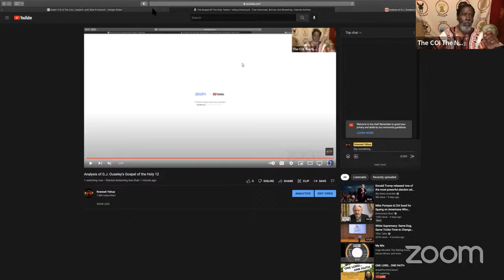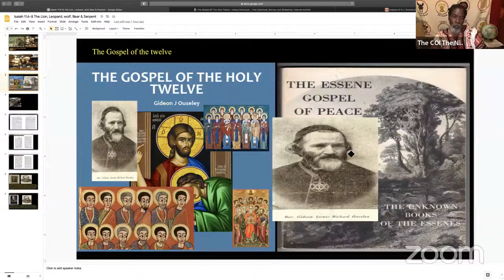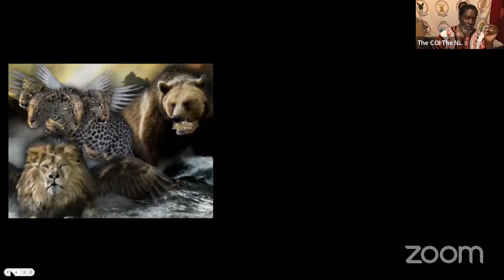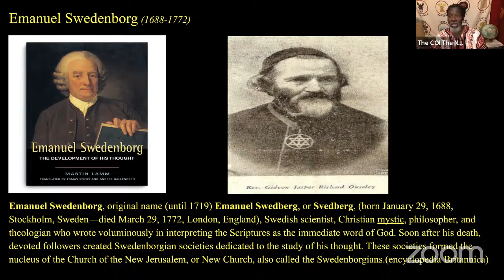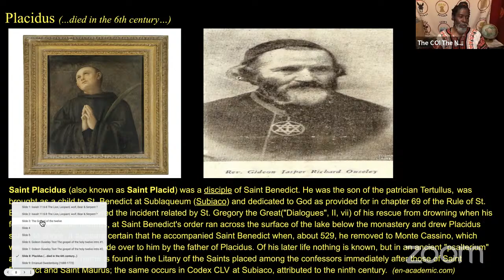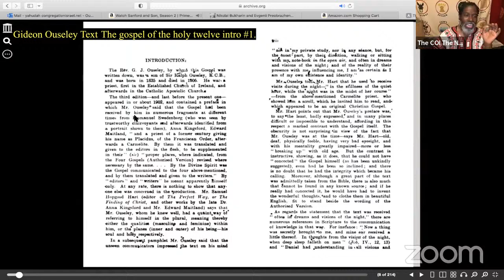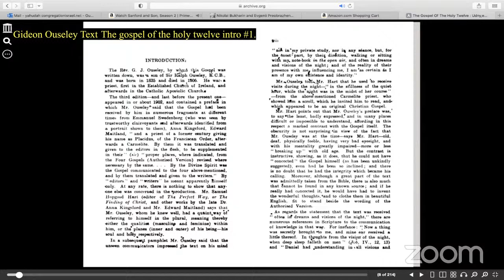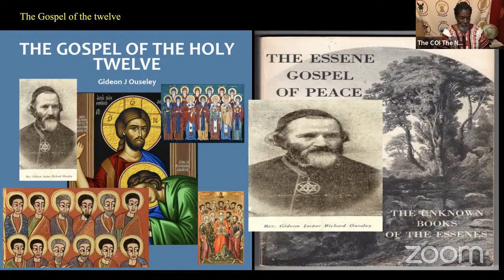Analysis of G.J. Ouseley's Gospel of the Holy 12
***This is to another debate/discussion***

Join us on Zoom & clubhouse